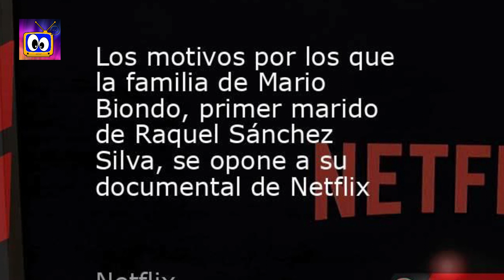💥 RAQUEL SÁNCHEZ SILVA SEÑALADA en el DOCUMENTAL HABLAN de POSIBLE MANUPULACIÓN de NETFLIX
'Las últimas horas de Mario Biondo' en Netflix: poco documental y una Raquel Sánchez Silva que no está (pero está)
Se trata de uno de los casos que más interés suscitan en nuestro país, pero lejos de aprovechar tal oportunidad, la producción de Netflix -que cuenta con el exrepresentante de la presentadora como productor- se limita a defender a una de las implicadas, sin aportar una investigación a la altura de otros true crime.  "Raquel Sánchez Silva era quien jugaba a esos juegos de autoasfixia"

VIDEOS RECOMENDADOS:

💥 PREOCUPANTE MENSAJE de JORGE JAVIER VÁZQUEZ en SU REAPARICIÓN DEJA a TODOS en SHOCK "SE DESPIDE"